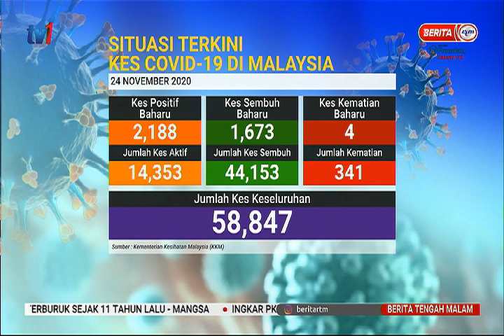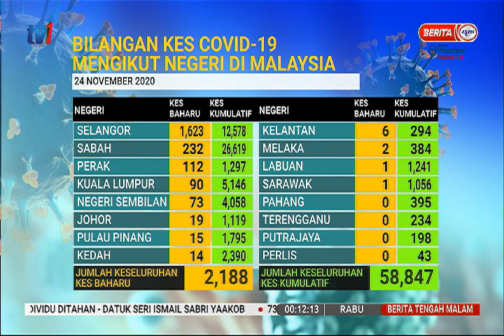25 NOV 2020 – BERITA TGH MLM – SITUASI TERKINI KES COVID-19 DI MALAYSIA – MENGIKUT NEGERI